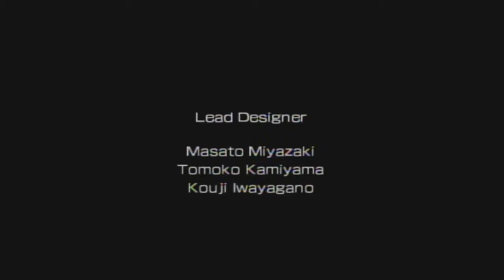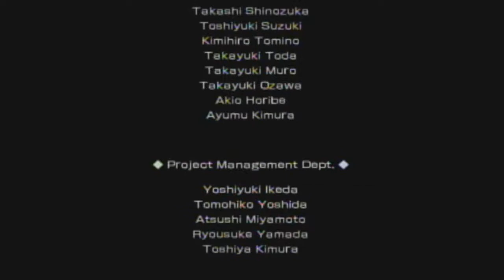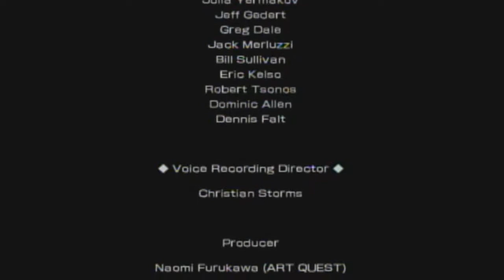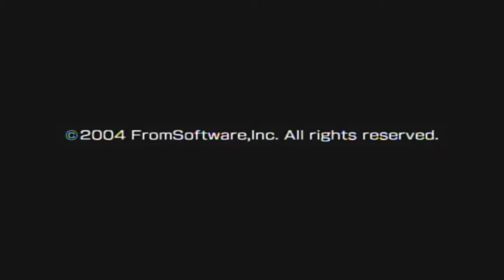Basement Quality - Metal Wolf Chaos (Part 17/17)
Pat, Taha, and Nathan  love you so much that we want to kill you.

We are ALL the president of these great United States of America